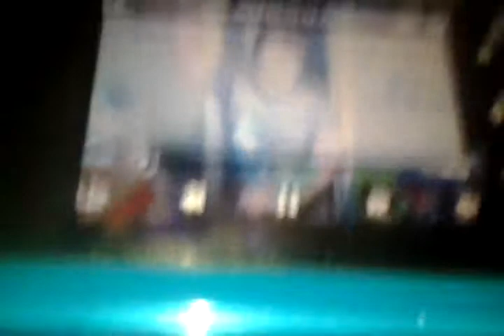Real ben 10 transformation